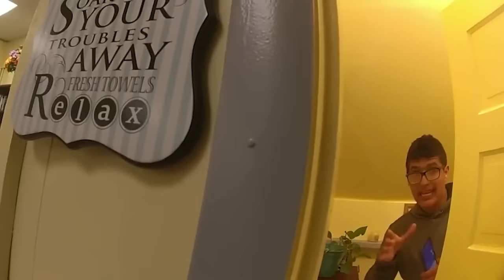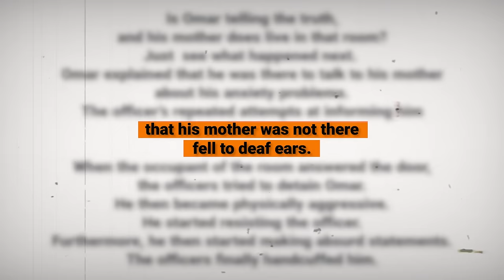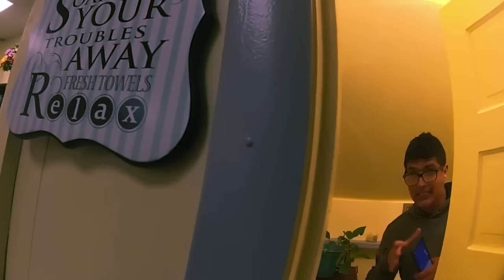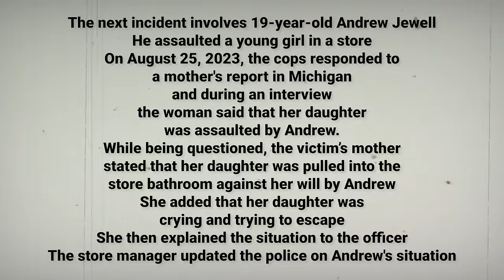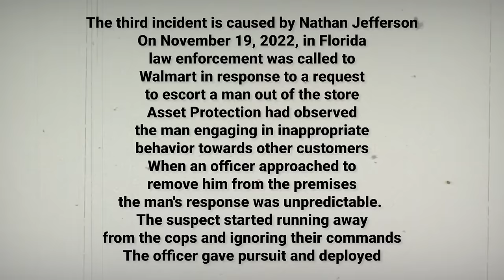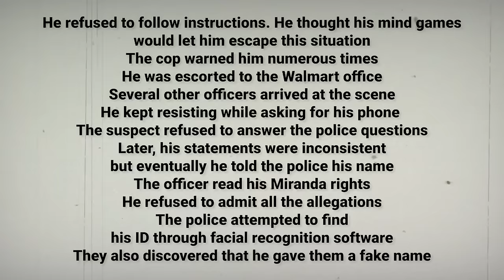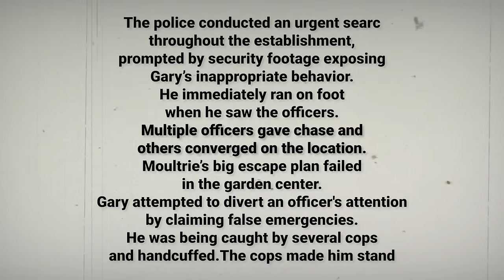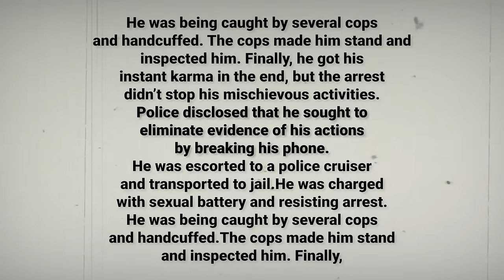When Creepy Guys Realize They've Been Caught in The Act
The modesty of a woman is no laughing matter. Both law and every decent human beings will try to protect it whenever a need arises. But what happens when delinquents try to cross that line to fulfill their perverted needs? From someone exposing themselves to someone trying to force themselves onto others, watch as these degenerates are caught by the officers who swore to protect the society from these criminals.

When Creepy Guys Realize They've Been Caught

This video chapter shows:
00:00 Intro
00:44 INCIDENT 1
11:38 INCIDENT 2
25:56 INCIDENT 3
34:08 INCIDENT 4